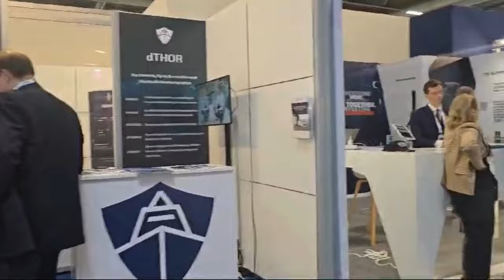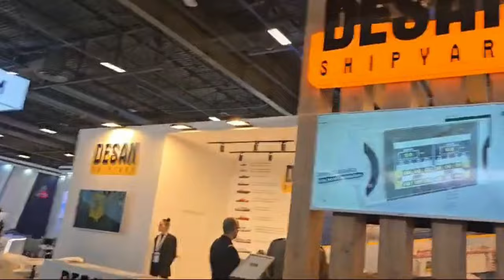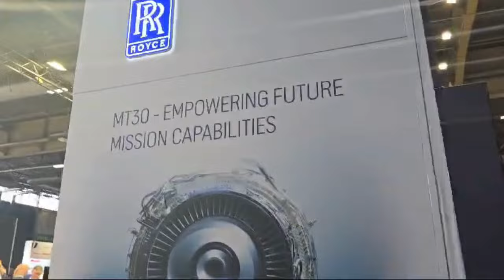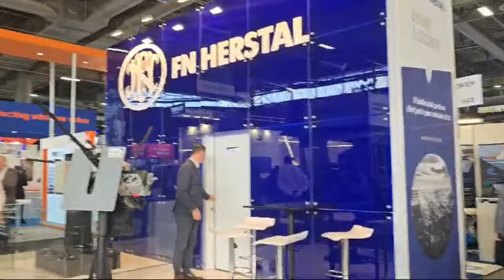Global big wigs showcase at Euronaval 2024